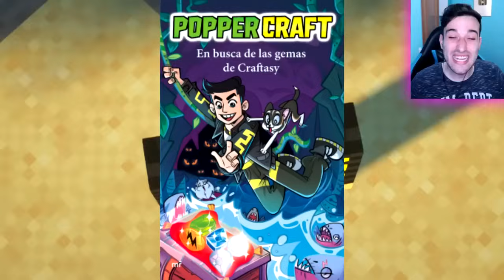El video PROHIBIDO de MINECRAFT 😱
Minecraft pero el video prohibido de minecraft ya que vamos a ver los videos prohibidos de minecraft para saber si son reales por lo que vamos a ver todos aquellos videos de minecraft que son prohibidos para saber si son verdad asi que minecraft pero el video prohibido de minecraft!